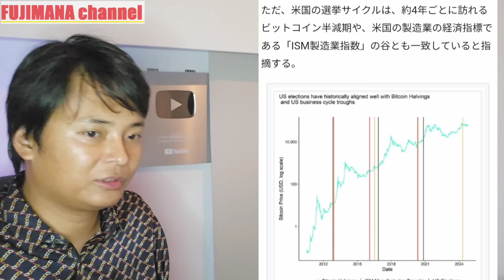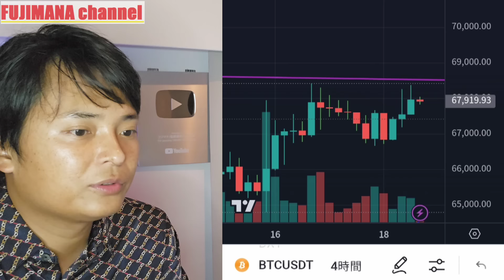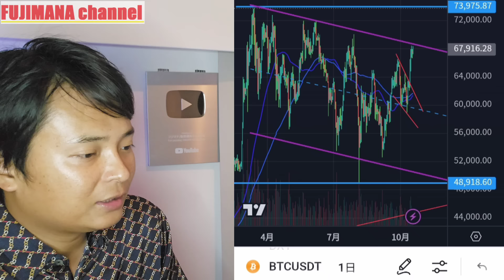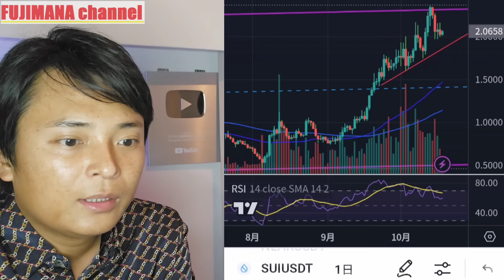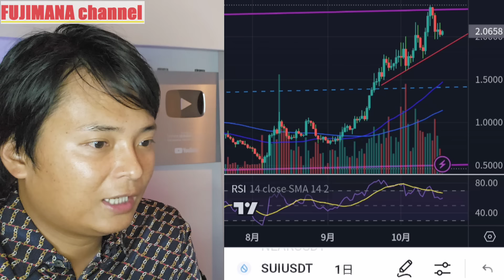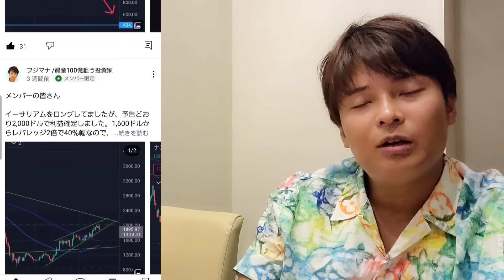ビットコイン 米国大統領選で最高値更新？ミームコインは続伸【仮想通貨 暗号資産 暗号通貨】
✅800銘柄以上が上場
✅リオネル・メッシがアンバサダー⚽

✅新規登録で最大50ドル獲得
✅2,500種類以上の現物取引

✅タスク完了で最大15,500円ゲット

✅新規登録10ドル+本人確認30ドルもらえる
✅タスク完了で最大10,055ドルもらえる
✅先物取引も現物取引も可能で300銘柄以上
✅創業13年の老舗でセキュリティー事故ゼロ
✅イギリス拠点

✅２００種類以上のレバレッジ取引と現物取引

✅豊富なボーナスキャンペーン
✅24時間365日の日本語サポート
✅仮想通貨だけじゃなくFXも可能

【FXブローカー(非仮想通貨取引所)】
■FXGT

✅最小１万円から不動産ファンド投資
✅本田圭佑が公式アンバサダー
✅ホリエモン(堀江貴文)もYouTubeで紹介

【略歴】
33才で投資家としてサイドFIRE
2児のパパ

【投資経歴】
■株（2007年～）